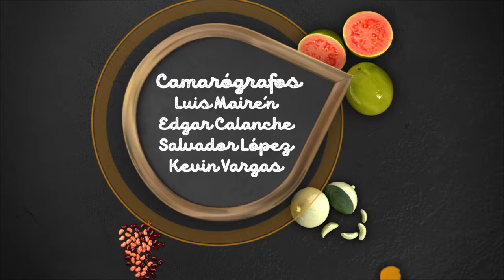Escabeche de vegetales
Las comidas toman un giro de sabor diferente al incluir nuestro ingrediente favorito en escabeche.  ¡Qué mejor que crearlo con nuestra propia sazón! por eso el Chef Guayo nos enseña una completa forma de hacerlo.

Ingredientes:

1 chile pimiento
1 tza. de brócoli
1 tza. de ejotes
3 jalapeños
3 cebollas con tallo
6 dientes de ajo
Laurel
Tomillo
Comino
1 zanahoria
1 tza. de repollo